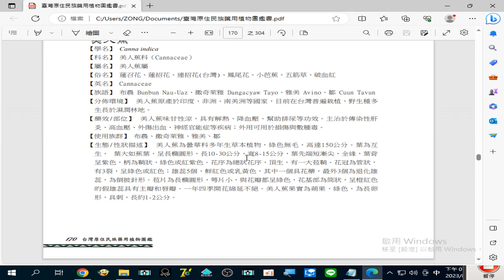錄製 2023 08 28#美人蕉 主治於#傳染性肝炎#高血壓#外傷出血#神經官能症 等疾病；外用可用於#損傷 與#敷腫毒 。19 13 37 708